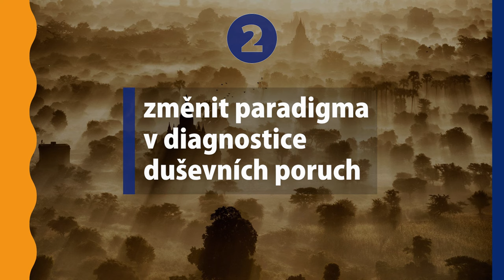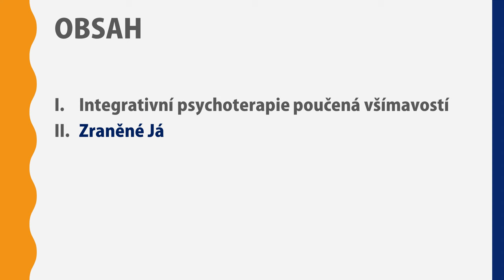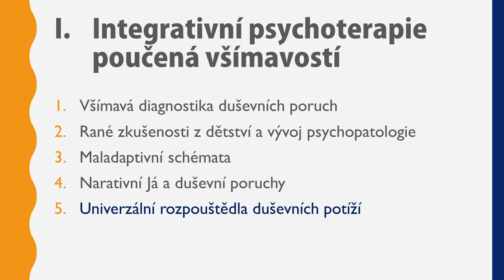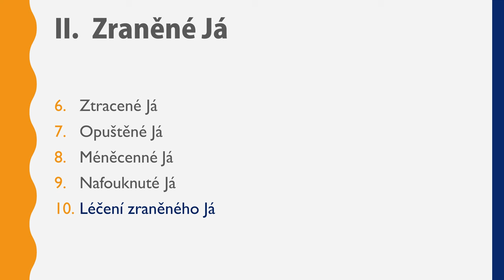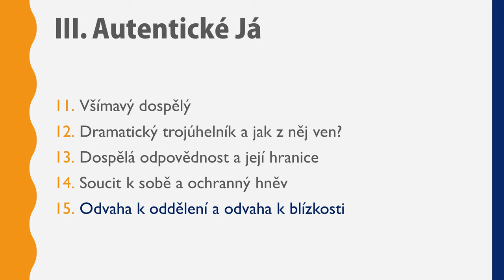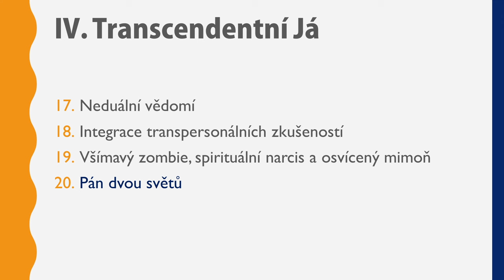O čem bude nová kniha Všímavost a Já?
Video prozrazuje, o čem bude nová kniha Jana Bendy Všímavost a Já (Portál, 2024) a vysvětluje, proč byla kniha napsána.

O KNIZE:
Představa, kterou máme sami o sobě, je formována v našem dětství a nezřídka je ovlivněna nejrůznějšími emočními zraněními. Kniha Všímavost a Já popisuje čtyři typy těchto zranění a ukazuje, jak je lze léčit a transformovat prostřednictvím rozvíjení všímavosti a soucitu k sobě. Nabízí postupy, jak odhalovat vlastní skrytá jádrová přesvědčení a jak ošetřovat ty nejbolavější niterné pocity – existenciální strach, stud a osamělost. Věnuje se ale i rozvíjení autentického a transcendentního Já a upozorňuje na nejčastější úskalí, s nimiž se můžeme setkat na duchovní cestě. Kniha čerpá z moderních terapeutických přístupů, integruje poznatky neurověd, psychedelického výzkumu i tradiční buddhistické psychologie. Obsahuje 20 praktických cvičení a představuje postupy a techniky, které lze využít v psychoterapii i v rámci osobního rozvoje.

PhDr. Jan Benda, Ph.D. je psycholog a psychoterapeut s dvacetiletou zkušeností s využíváním všímavosti v psychoterapii. Prošel výcvikem satiterapie, Pesso Boyden psychomotorické terapie, terapie zaměřené na emoce a výcvikem pro práci se změněnými stavy vědomí. Opakovaně pobýval v meditačních centrech na Srí Lance. Napsal také knihu Všímavost a soucit se sebou (Portál, 2019).